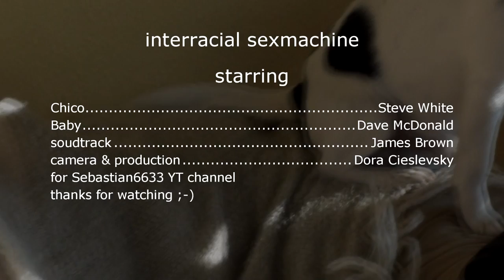Chico & Baby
Well...well...for all of you gay gentleman...I'd feel sorry for you that you had stick to swans as a proof that nature accept homosexuality...here is better one enjoy..